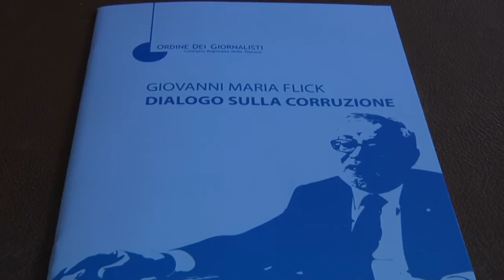Formazione giornalisti: accordo OdgToscana e Fondazione Spadolini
Per la formazione obbligatoria dei giornalisti l'Ordine della Toscana ha stretto un accordo con un'altra prestigiosa istituzione culturale italiana la Fondazione Spadolini Nuova Antologia diretta dal professor Cosimo Ceccuti.